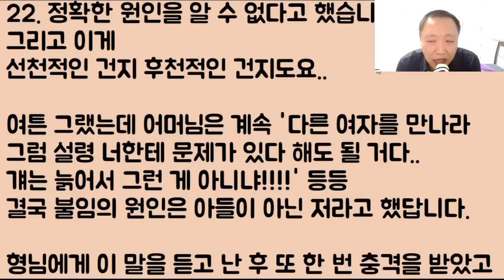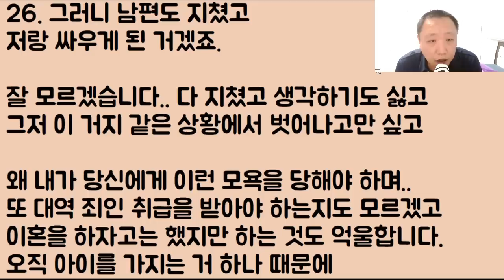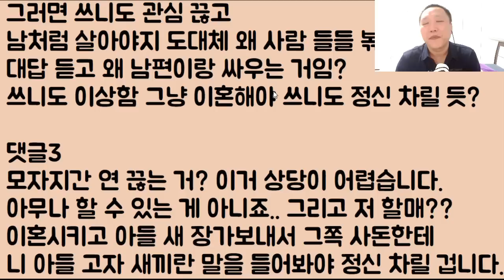[지옥 갈 듯?ㅋㅋㅋ] 며느리 자궁이 썩었다면서 자기 생일 선물로 이혼을 하라는 초 막말 시모.. 그러나.. 절대 안 된다던 아들은 결국 아내 대신 자기 엄마를 버렸네